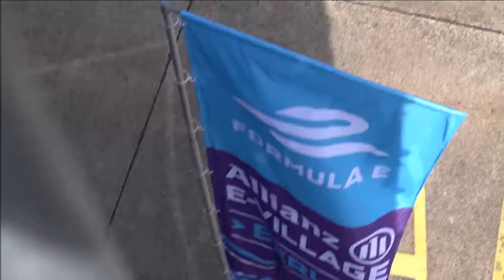Impressions Formula E Berlin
After one year without motorsport live on track I was back for the last Formula E race of the season in Berlin!

Enjoy some impessions and have fun!

Music
Berlin Beat - Aiyo